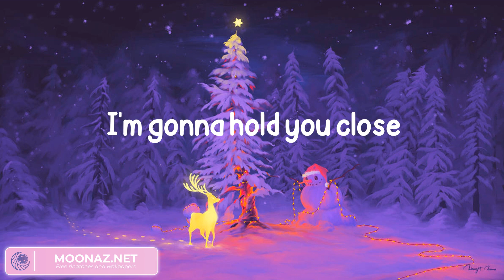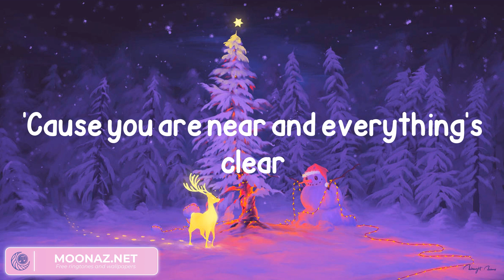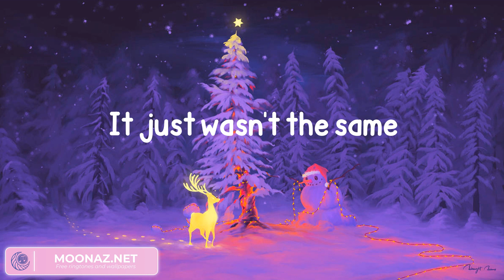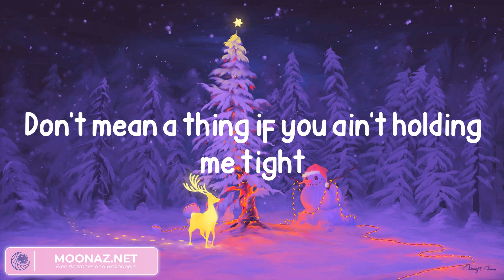Kelly Clarkson - Underneath the Tree (Lyrics)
Lyrics:
Tonight
Presents (oh, you're all I need), what a beautiful sight
Tonight